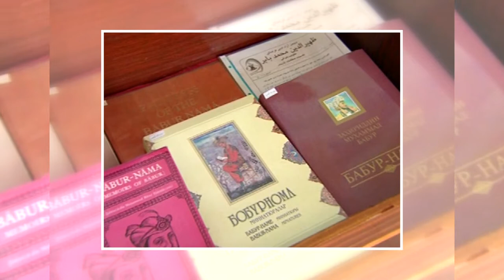Yodgor Mirzajonov - Oq Yo'l ko'rsatuvida (MTRK Arxiv)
Bu videoda Andijon shaxri xaqida batafsil so'zlab beriladi (video yoqsa layk bosing va qo'ng'iroqchani bosing albatta kanalimizga obuna bo'ling)